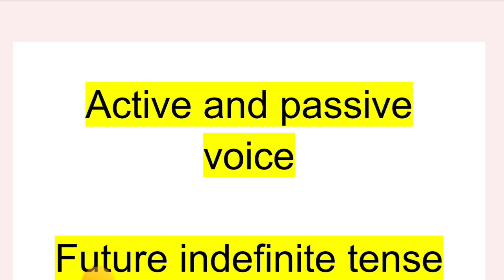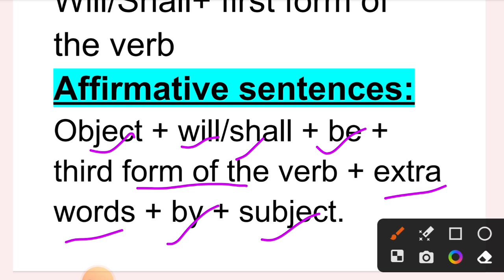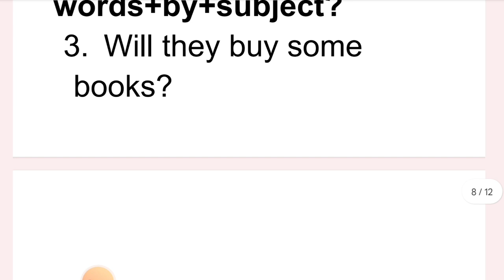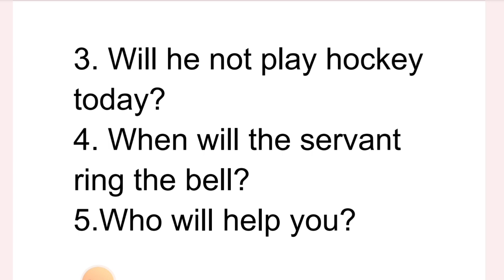Active voice से passive voice बनाना Future indefinite Tense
Change active voice into passive voice activevoice passivevoice grammar_rules englishgrammar futureindefinitetense exercise activepassivevoice exercise @wemakewinners4770